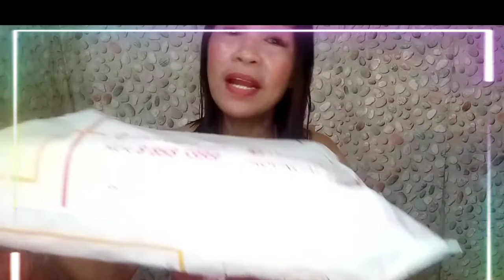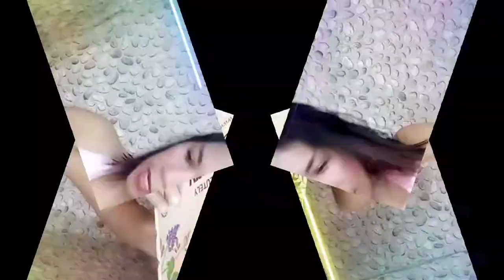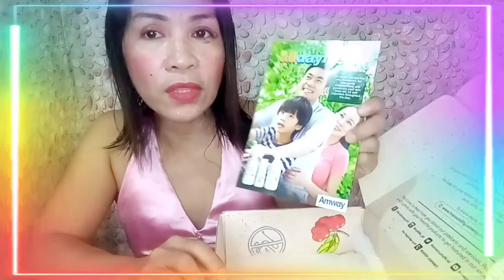DALAWA LANG BINILI KO BUT DAMI KONG NA RECIEVED (LORELY AMWAY)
Hello mga Ka Amway!!!

Im shocked today when my Parcel arrived from Amway. Only 2 Items BINILI KO but OMG ang dami na received Ko. Thank you Amway so much. You're the best.

Hope you enjoy watching this video and learn How amazing is AMWAY. BUSINESS.